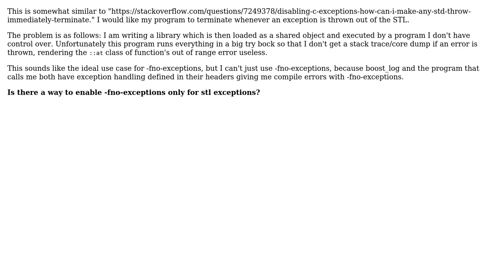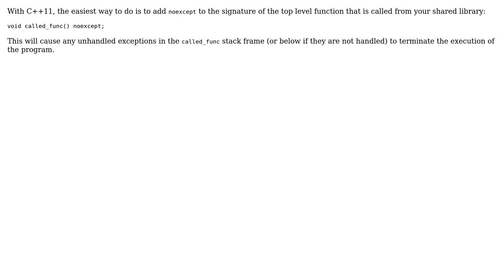-fno-exceptions for some libraries?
With thanks & praise to God, and with thanks to the many people who have made this project possible! You are responsible for your own actions.